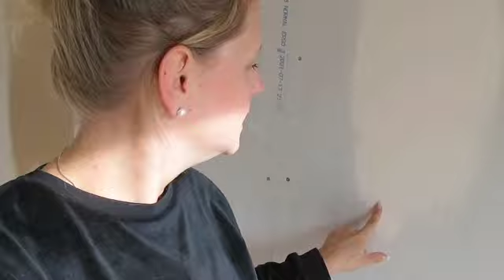VLOGG 22 • Lifeupdate - utbyggnad och gravididet!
Välkomna till en ny video ♥

I dagens video är en stor del av familjen förkylda och är därför hemma. Jag har fått skjuta fram mitt rutinultraljud på grund av sjukdom och uppdaterar kring min graviditet och berättar upplägg för att vi eventuellt ska ta reda på kön?
Utbyggnaden är nästintill klar och vi är SÅ nöjda! 1,5 vecka kvar innan vi får lov att flytta in våra möbler... längtar!